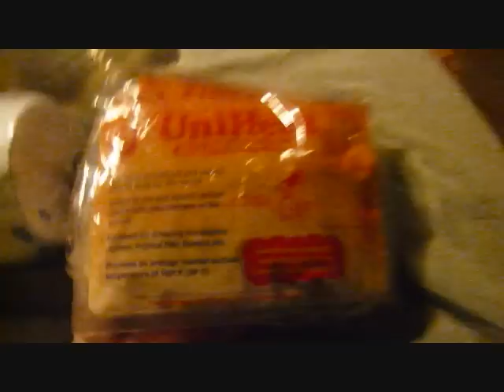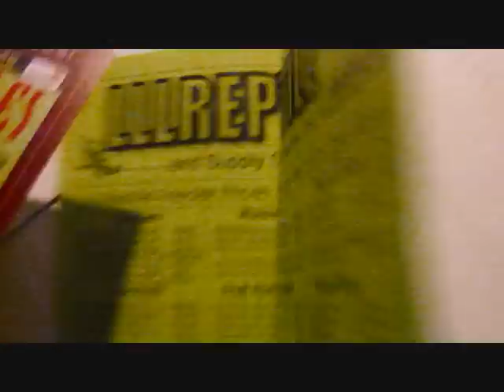Little shipment! Baby updates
Just a little update. Got some supplies in the mail...